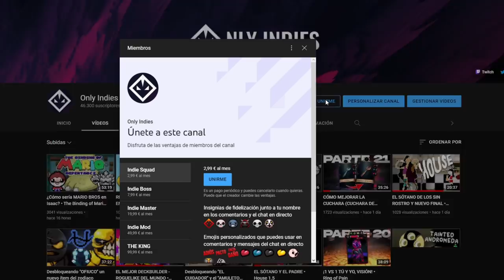Mi build favorita del DEFECTUOSO: ESCARCHA y TAJOS • Slay the Spire